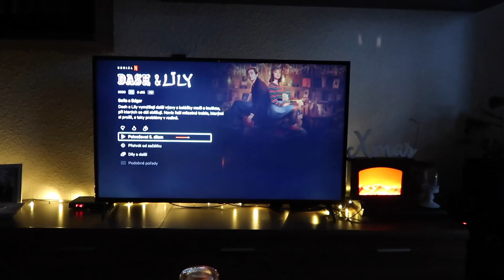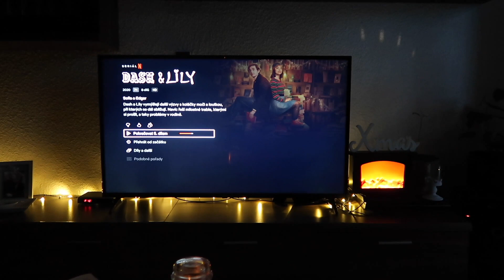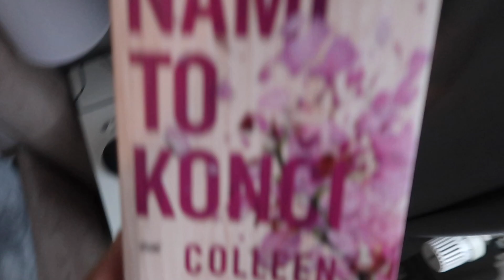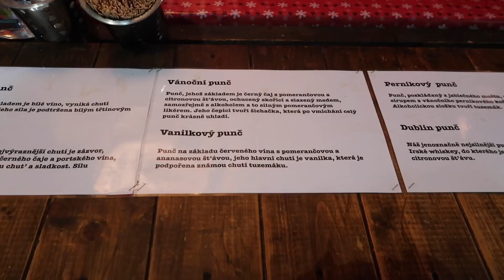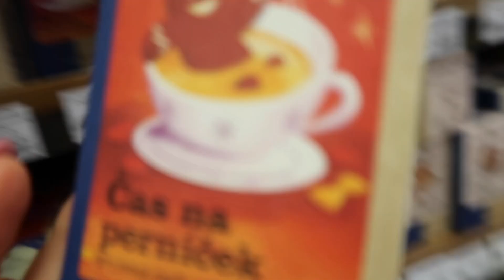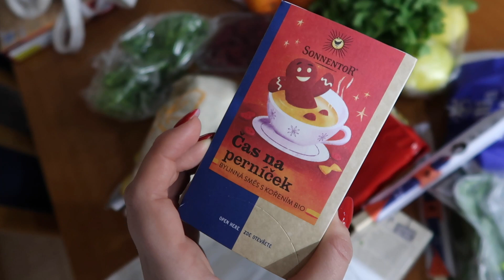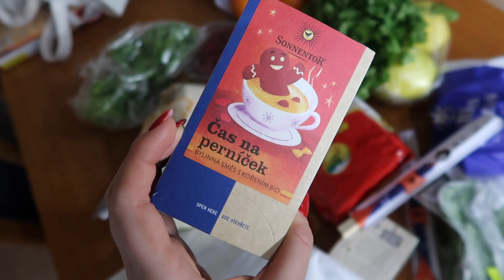VLOGMAS 2022 - druhý týden | Recept na BúnBòNamBô, první sníh, divadlo a čas na perníček ❄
Ahoj! 🎄

Druhé VLOGMAS video roku 2022 je opravdu jen se střípků, ale recept musíte zkusit!